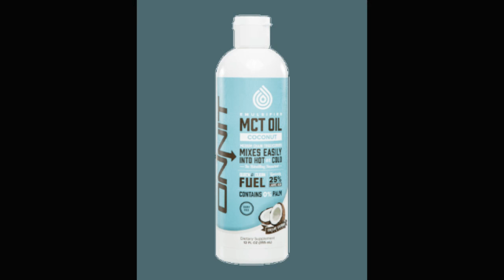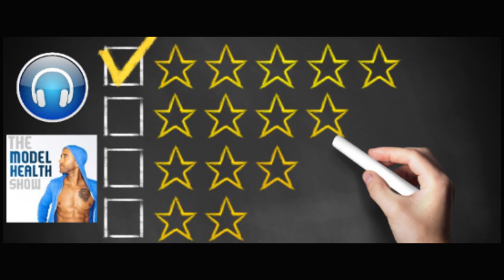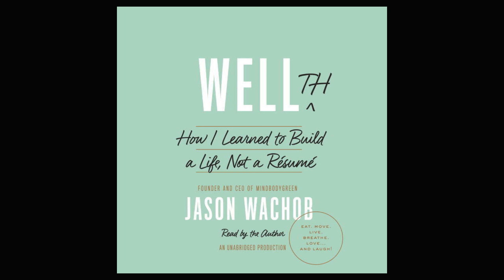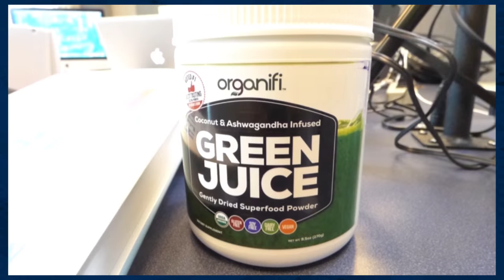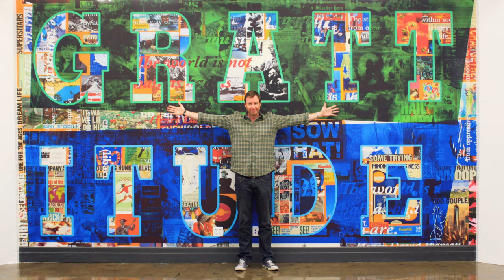Jason Wachob Interview - Making Space For Pleasure In Your Diet And How To Live A Wellthy Life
On this episode you'll discover:

* How Jason went from being a college basketball player to the CEO of one of the top wellness brands in the world.
* What MindBodyGreen really means.
* How your environment impacts your genetic expression.
* Why a one-size-fits-all diet will never work for all of us.
* Why it’s important to make space for pleasure in your diet.
* A great form of exercise for connecting your mind and body.
* Why building a life is more important than building a résumé.
* Why your brain seeks to affirm your negative thinking.
* Important questions to ask yourself when choosing your career.
* Why you should only focus on the things you can control.
* Why it’s critical to take time to explore.
* How “thank you” can open new doors for you.
* What the antidote to negative emotions is
* How fun and laughter helps to create a well-thy life.